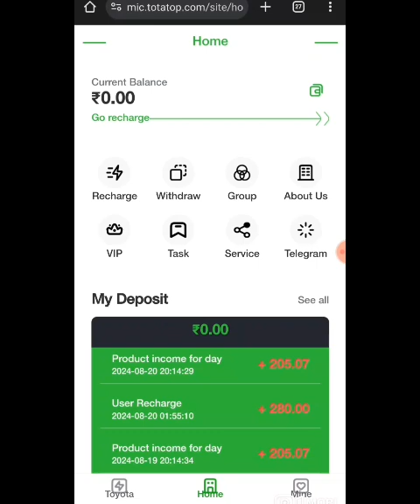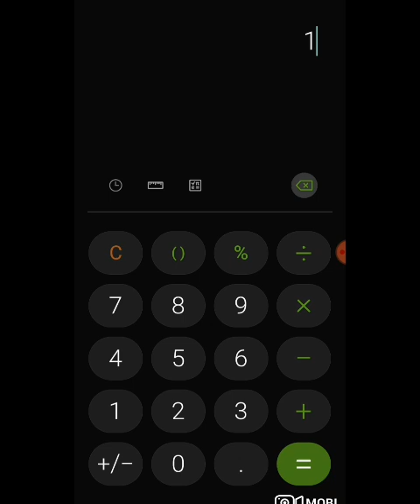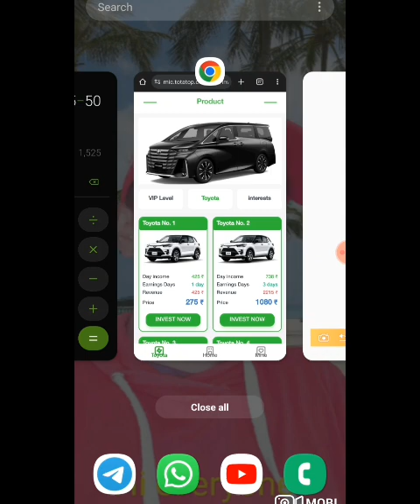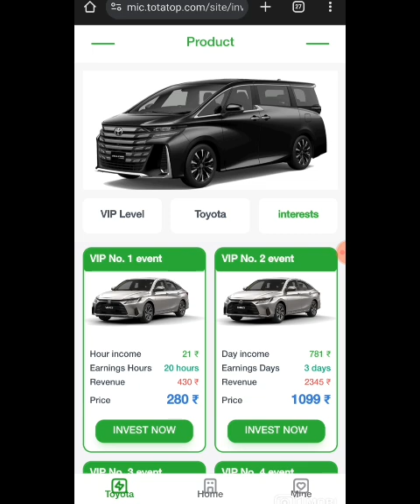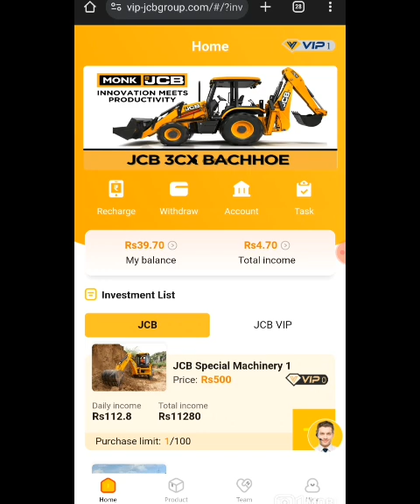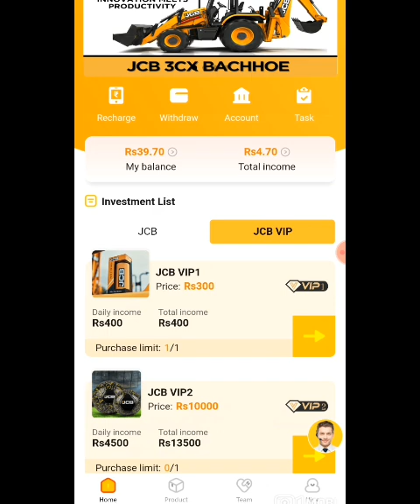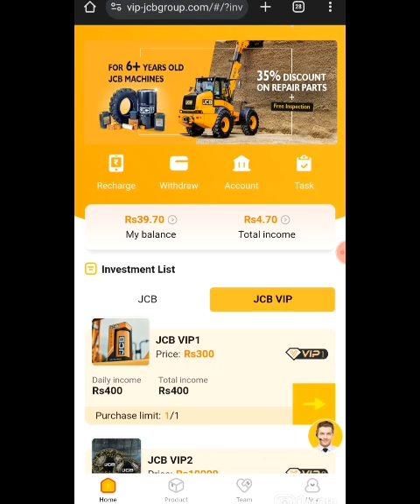Toyota yao mabwrwiba lab jayw mabwrwiba los jagwn.JCB Gwdan apps shell team jwng ake daily withdraw